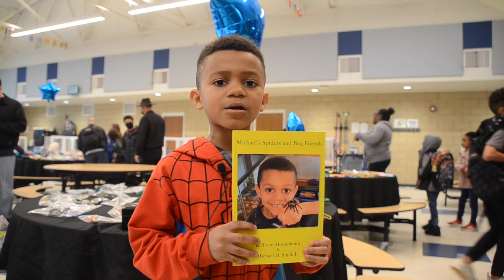Norup Students Showcase Their Entrepreneurial Spirit at Business Fair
On Wednesday, April 13, Norup students set up their businesses in the multi-purpose room and sold their goods to fellow classmates, teachers and family members. The Norup Business Fair was an opportunity for students to showcase their creativity and business skills while they sold their handcrafted items. It was organized by Norup Parent K. Yasin Moon-Smith and the Berkley African American Parent Network. This event was open to elementary and middle school students, and throughout the Fair’s two hour window, many Norup classes walked through to learn about their classmates' businesses. Student businesses included lip gloss, soap, spiders, stickers, bookmarks, pillows and more. Watch the video below to see the event in action.